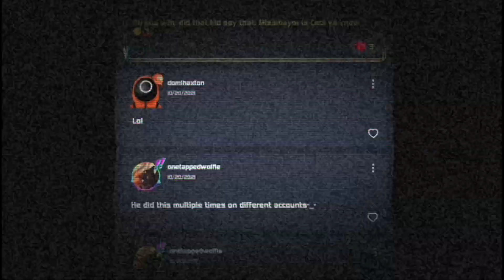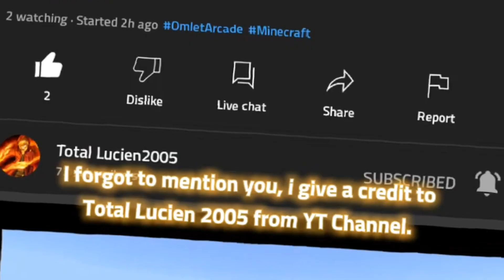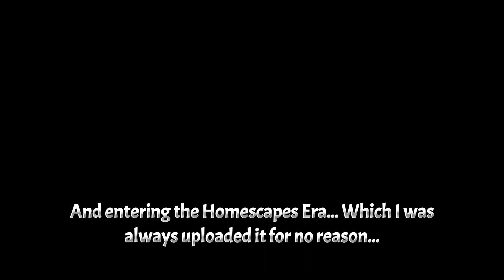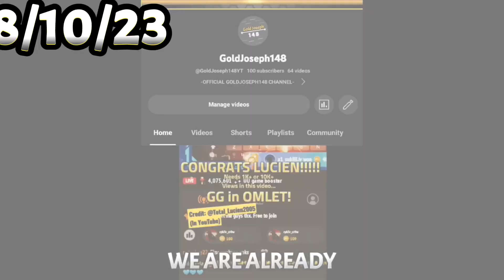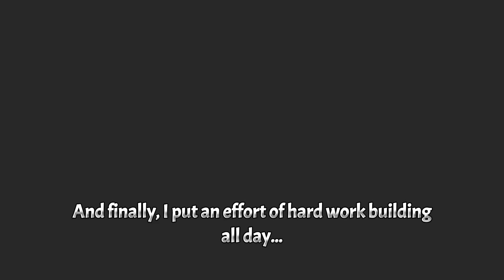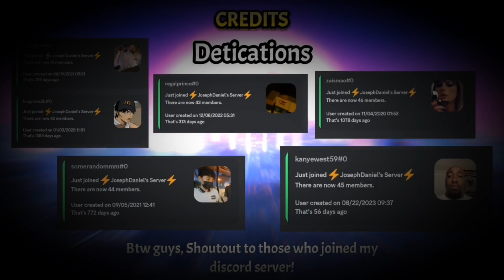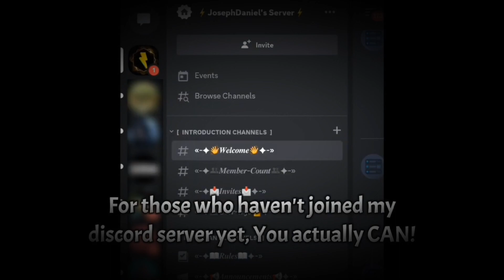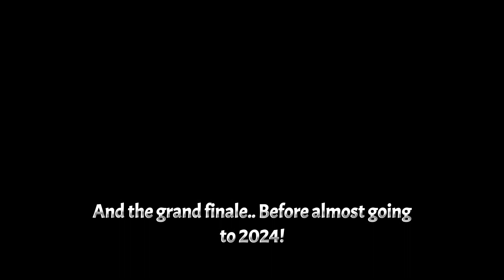SNEAK PEEK #2: GoldJoseph148's Video COMPILATIONS! (+Montage?)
This is it guys, We are REACHING THE END OF 2023!!! SO FROM NOW, ALL OF MY OLD VIDEOS ARE NOW putting it TOGETHER TO MAKE A COMPILATION! Here is some of the Best Moments of the Year 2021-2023. However this time, It would take MUCH LONGER than a Previous Sneak Peek. Also, Thanks to my Recruitment Friends for joining and particularly accepted by the owner and the JosephDaniel's Server were made. The Last part of this or the GRAND FINALE, I actually COMPLETED ALL HARDER TASKS IN JUST 15 DAYS and a bit of waiting to refill energies, I ACTUALLY, DID IT!!! This was in Homescapes Though. This was the Final Moment of 2023. THANK YOU GUYS AND SEE YOU IN 2024!💛⚡🔥✨

🕑 CHAPTERS Used in this Video:

00:00 - My Old YouTube Channel Names
00:06 - Josephdaniel's Intro
00:10 - 15K FOLLOWERS!
00:25 - Rewind the TRIPLE COMBO
00:36 - First OAS Bonus
01:21 - Collecting 6 DONUTS in 1 MOVE!
01:29 - Worsthacker's Revenge Comeback
01:55 - Player VS Player
02:10 - Parkour Map Montage
02:51 - SKY Rollercoaster
03:25 - First OAS Episode
04:41 - Third OAS Episode
05:55 - Intros for OAS Episodes 4-5
06:10 - First Comeback of Homescapes Video
06:37 - OLD Level 6000
07:03 - Grinding some Levels
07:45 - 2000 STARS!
07:56 - I hit 100 Subs!
08:21 - GoldJoseph148 Intro
08:33 - 15th Birthday in May 1st
09:36 - Another Comeback of Homescapes
09:50 - 1st Time Expedition Completed!
09:57 - This happened... 2nd Time Completed!
10:17 - Going to 10,000 LEVELS!
10:47 - Going to 13,000 LEVELS!
11:27 - Revolution of Part 6 MOVIE
12:28 - Recruitment Friends
13:18 - Revolution of Part 13 MOVIE
13:51 - Revolution of Part 14 MOVIE
15:30 - Grand FINALE!
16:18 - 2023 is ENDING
16:25 - Special ENDING

🎧Music Used in this Video:
🎵 Boom Kitty - Detour, Bass Effect, Tomb, Rebound, Shatter

(NOTE: I did NOT own this music.)

« Support ⚡GoldJoseph148⚡❗ »

- ⚡JosephDaniel's⚡ Server  -

✴▶ We need to hit AT LEAST 100 MEMBERS!

- GoldJD148 Team *My TEAM ID!* -

✅➡️   8 R U 5 Q 8

✴▶ You guys need to be active and participate on my team or else, At least 3 months Inactive = REMOVAL!